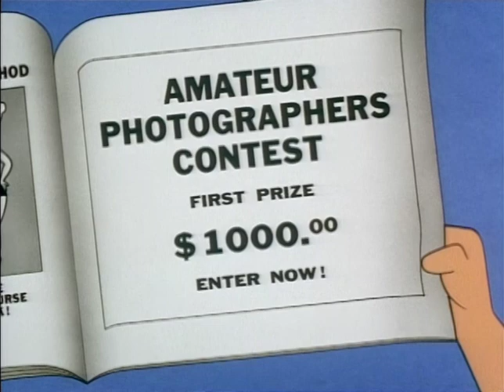Beetle Bailey - Shutterbugged AND MORE - Episode # 3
SHUTTERBUGGED - Beetle needs money for his two-week furlough. Cosmo suggests he enter a photo contest using Zero as a model in parachute shots.

BYE BYE YOUNG LOVERS - Beetle tries to elope with Bunny, but makes the mistake of letting Zero supply the getaway vehicle, Officer Clancy's horse.

BREAKING THE LEASH - Beetle and his pals are assigned to train the ferocious new Army dogs. To gain their confidence, they don dog costumes and get into the cage with them.

60...COUNT 'EM...60 - A company of WACS is stationed at Camp Swampy. Sarge tries his hardest to get them to leave.